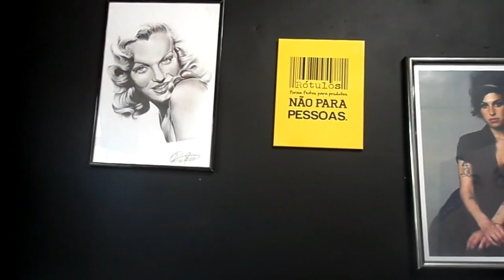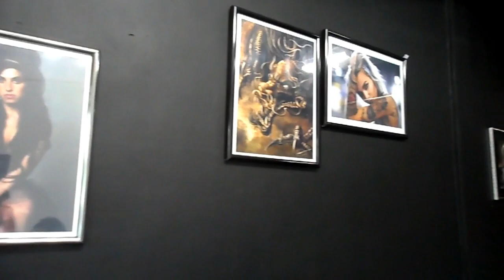Vlog: Fiz 3 Tatuagens I Lynda de Bonyta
IMPORTANTE LEIA AQUI
Oi gente lyndaaaaa!!!
As Tattoo's foram feitas na Tattoo Chapada na Boca do Rio em Salvador pelo Tatuador Léo
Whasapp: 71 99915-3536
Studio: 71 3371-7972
Endereço: Rua Simões Filho, nº 25, Boca do Rio Salvador-BA
Léo é especialista em traços finos... Agende a sua tattoo

LYNDADEBONYTA

Muito obrigada pela companhia e carinho!!
Um beijo daqui aí...
Ana Carolina